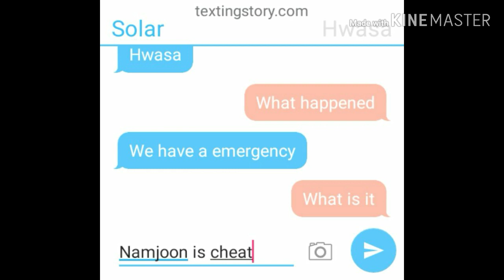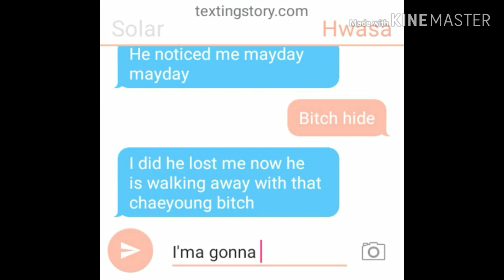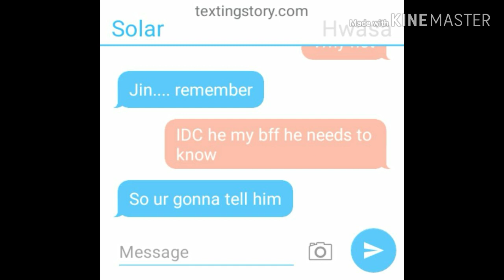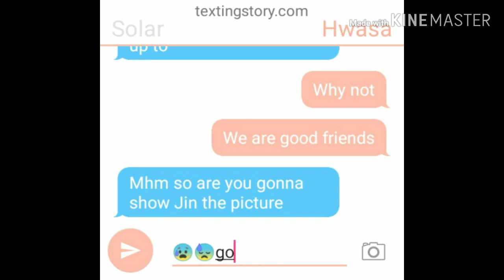"played feelings" namjin ff ep2